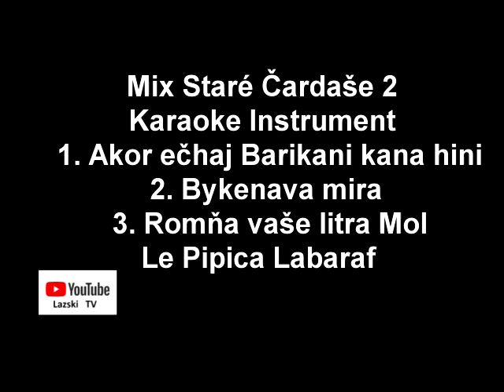Mix Stare Cardase 2 - Karakoke Instrument